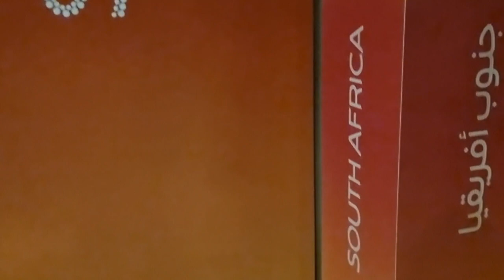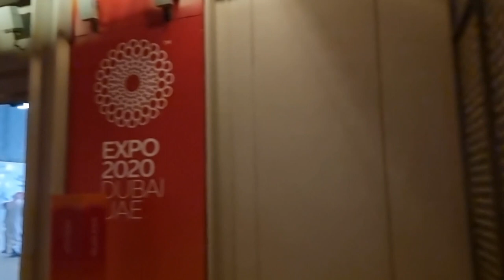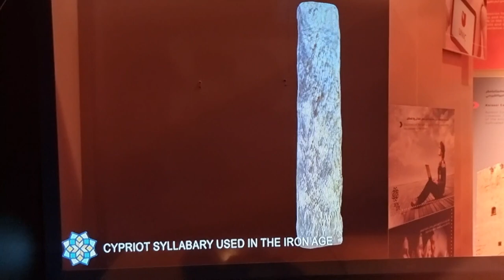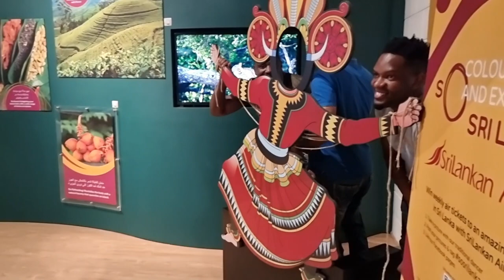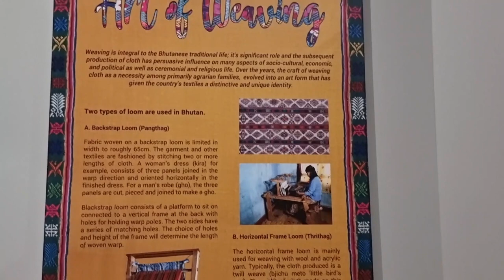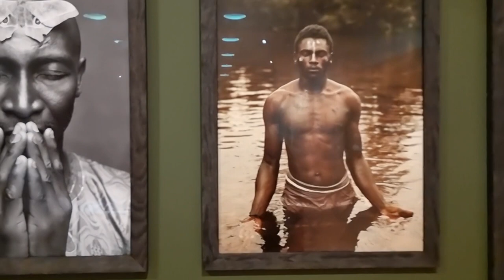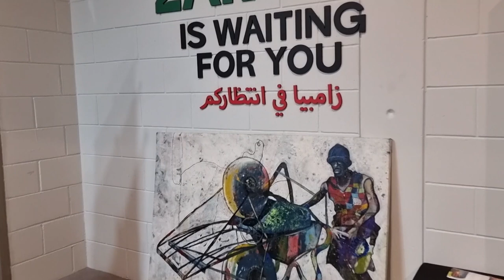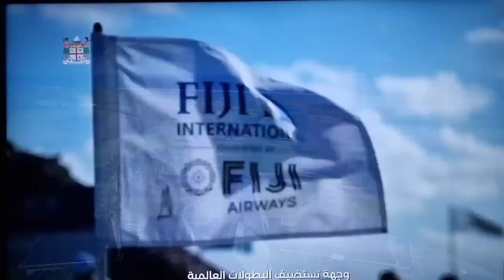Dubai UAE Walk: Explore "EXPO 2020 Dubai" South Africa, Belize, Sri Lanka, Cyprus Pavilion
■ SOUTH AFRICA PAVILION: Think South Africa – Think Opportunity. Our excellence can be seen in our rich heritage, incredible wonders, our creativity and innovative thinking. Our one-of-a-kind country is testament that excellence does breed opportunity.

■ BELIZE PAVILION: Experience Belize, the jewel of the Caribbean. Your natural investment niche with endless opportunities. Be blown away by the beauty of Belize and all its wonders as you gain an understanding of its history cultural diversity, attractions, investment opportunities and more.

■ CYPRUS PAVILION: Cyprus: the place where you want to be. Excellent weather, great nightlife, picturesque beaches, ancient architecture, delicious food, economic opportunities... discover the many wonders of Cyprus.

■ EXPO 2020 DUBAI: It's a World Expo, currently hosted by Dubai in the United Arab Emirates from 1 October 2021 to 31 March 2022. Originally scheduled for 20 October 2020 to 10 April 2021, it was postponed due to the COVID-19 pandemic. Despite being postponed, organizers kept the name Expo 2020 for marketing and branding purposes. The Bureau International des Expositions (BIE) general assembly in Paris named Dubai as the host on 27 November 2013. The expo will have a theme called "Connecting Minds, Creating the Future". Each one is dedicated to one of the sub-themes of Expo 2020 – Opportunity, Mobility and Sustainability. The Expo 2020 Dubai will be a global gathering of ideas, cultures, and shared values. These are significant events to forge partnerships, learn, grow and show the world a country’s potential. 192 international countries are participating  and millions of people from all around the world will commute to Dubai to connect on ideas and shape a better future. The Dubai Expo 2020 is associated with a rise in the UAE's GDP, as predicted by the International Monetary Fund. The Expo 2020 was officially opened on 30 September 2021.

Ticket prices: Three types of passes can be booked: daily passes, monthly passes and seasonal passes. The daily pass is applicable for one day only, costing AED 95. The monthly pass offers unrestricted entry for 30 consecutive days and costs AED 195. The seasonal pass offers unlimited entry for the entire six months of the Expo and costs AED 495. Entry is free for children below the age of 18, students holding valid ID cards of recognized academic institutions, and visitors aged 60 and above. Tickets went on sale worldwide from 18 July 2021 at the Expo's official website expo2020dubai.com.